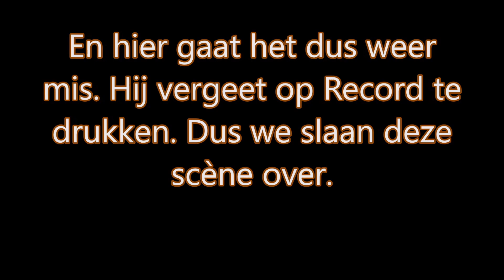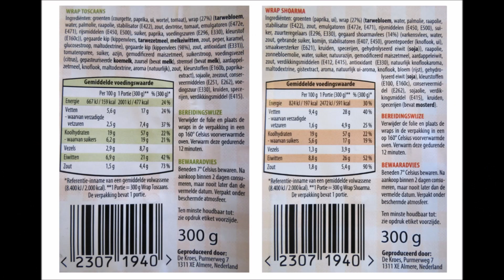Hans doet review - Wraps van de Aldi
Eigenlijk had dit een vergelijkend warenonderzoek moeten worden, een vergelijking van kant-en-klaar wraps van verschillende supermarkten. Maar ik kon die kant-en-klaar wraps alleen bij de Aldi vinden. Wel twee soorten: Toscaans en shoarma. Nou, dan doe ik daar maar een review van.